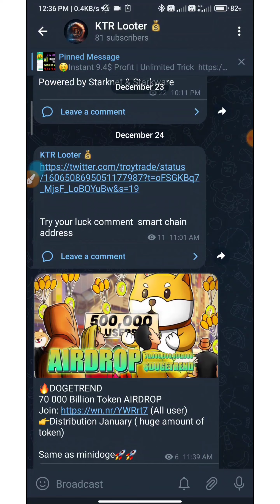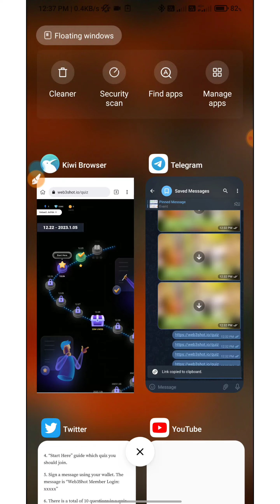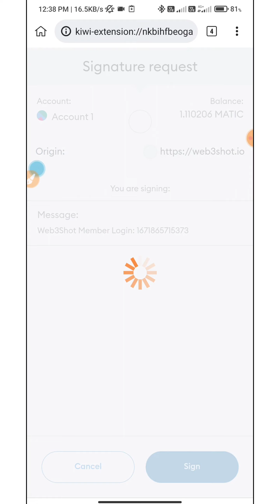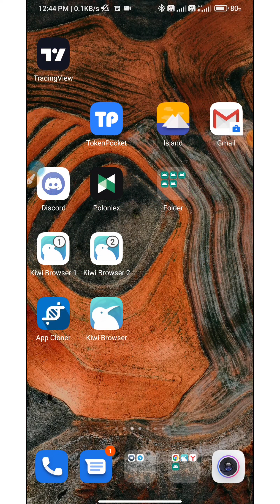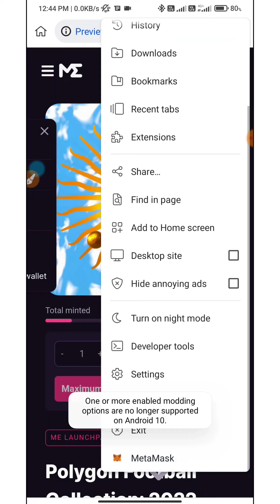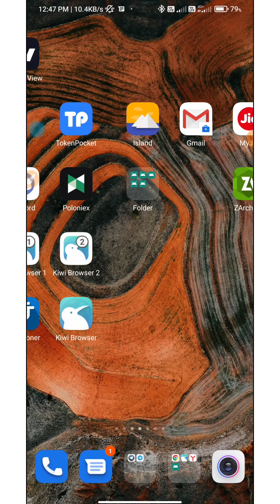Per Day 25$-50$😱||Earn Money OnlinelFree Paytm Cash|Unlimited Free Paytm Cash|Crypto Free Airdrop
Crypto domain,arbitrum Airdrop,sui Airdrop, how to earn
money in paytm,aztec airdrop,earn daily paytm cash,best
app to earn money,bitcoin,paytm cash earning apps,paytm
earning apps,aptos nft,aptos airdrop,free airdrop,new
Airdrop,earnings app, free paytm cash,solana
airdrop,solana airdrop trick,new Airdrop, trust wallet
loot,earn money online,how to earn money online, how to
make money online,earn free paytm cash without
investment, Daily passive income Airdrop,

investment, Daily passive Airdrop,
paytm,Shardeum airdrop,earn daily paytm cash,best app to
earn money,bitcoin,paytm cash earning apps,paytm
Airdrop,earnings app, free paytn cash,solana

how much can i earn from online
who earn money online
how online earning in pakistan
how online earning
how earn online without investment
how earn online in india
how earning money
how earning money from youtube
how to start online earning
why online earning is important
what is online earning
what is online earning platform
why earning money is easy
is earning money online possible
is online earning safe
can one really make money online

online earning cash game

online earning corner

online earning for students in india without investment

online earning for college students

online earning for doctors

online earning for housewife

online earning for teachers

online earning is possible

online earning is halal or haram

money earning is

which online earning is best

earning money is not easy quotes

earning money is easy

online earning websites in lahore

online earning websites in karachi

online earning websites in odisha

online earning websites in sri lanka

online earning websites in rajasthan

online earning websites in madhya pradesh

online earning websites in karnataka

online earning websites in ethiopia

online earn to die

online earn to die 2

online earning in uae

online earning in pakistan by watching ads

online earning with mobile

online earning with zero investment

online earning with typing

online earning with google

online earning with laptop

online earning with phone

online earning without investment for students

online earning without investment app

online earning without investment telegram channel

online earning without investment watch ads

online earning without investment in hindi

online earning images
online earning ideas in hindi
online earning instagram
online earning ideas for students

online earning money for students
online earning money games
online earning money without investment in india
online earning money websites

online earning whatsapp group link pakistan
online earning with zero investments
online earning app with zero investment
online earning